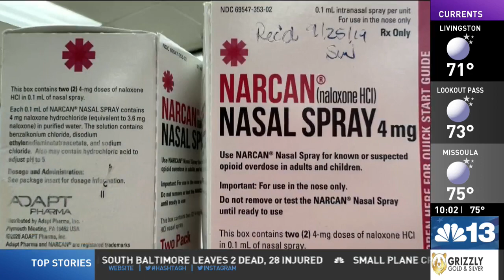Flathead Co. sees new fentanyl cocktail spike [Dominic Vitiello NBC Montana]